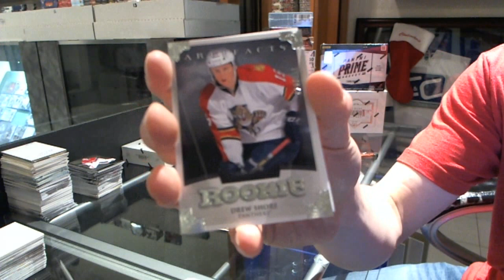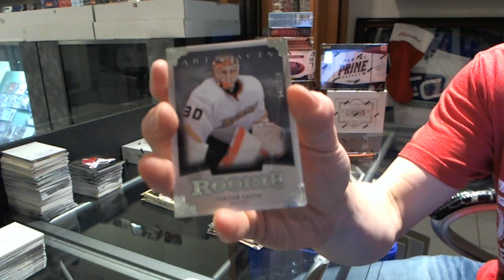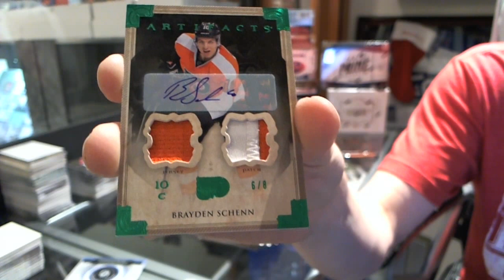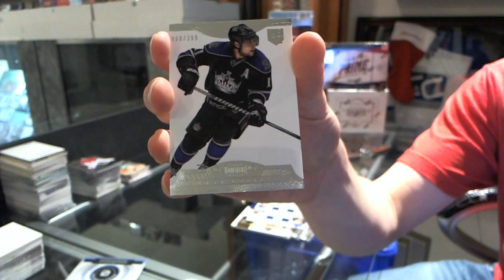13-14 Panini Dominion & 13-14 UD Artifacts Hockey Box Break - C&C #2695